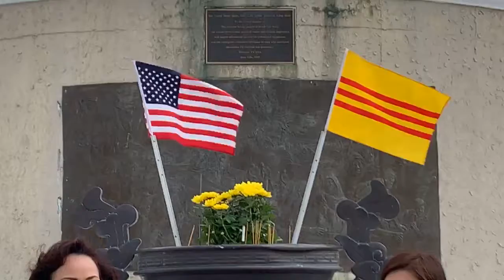Cô Gái Việt với Ban Họp Ca Anh Thư Thiện Nguyện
Sau đây Kính mời Cả nhà mình cùng hát với Tiếng hát của Ban Hợp Ca Anh Thư Thiện Nguyện Hậu Duệ VNCH Houston với Nhạc Phẩm

Cô Gái Việt
Tác giả: Hùng Lân

Lời sông núi bừng vang bốn phương trời
Giục chúng ta đường phụng sự quyết tiến
Triệu Trưng xưa đẹp gương sáng muôn đời
Giòng máu thiêng còn đượm nồng vạn trái tim

Dẫu không cùng tài trai vui tranh đấu
Gánh sơn hà còn trọng hơn xương máu
Dù thành thị hay thôn trang ai ơi
Lòng hẹn lòng bạn gái ta xây đời

Chị em ơi! Quê nước chờ mong
Ta sớm lập công
Tô thắm giang sơn Việt Nam
Ngoài những phút quán xuyến tề gia
Hãy hướng lòng ta đến những ai đang cơ hàn

Kìa cô nhi không chút tình thương
Đây lớp tàn nhân
Năm tháng đau thương thầm trôi
Cùng cương quyết góp sức đồng tâm
Muôn dân vui một đời vàng sáng tươi

Giang tấu

Kìa cô nhi không chút tình thân